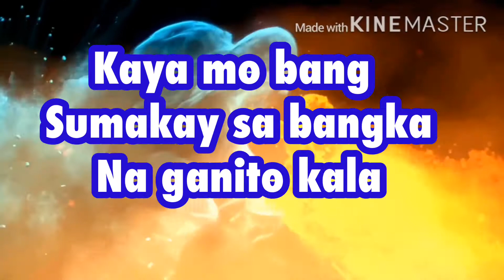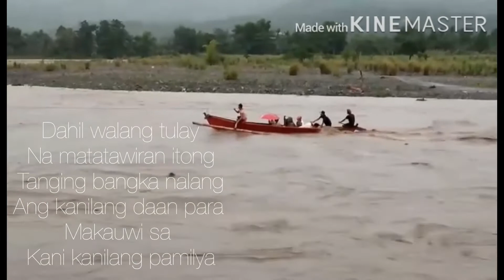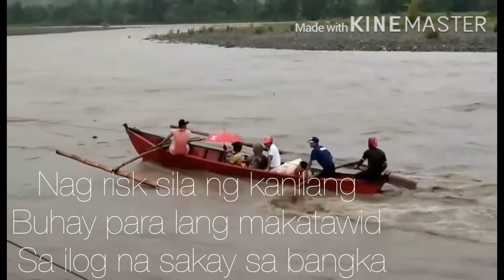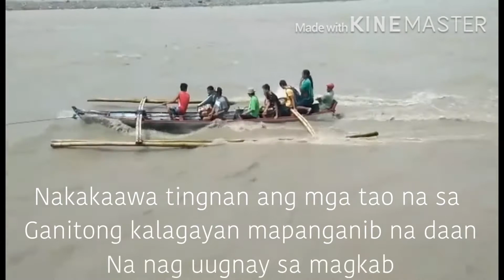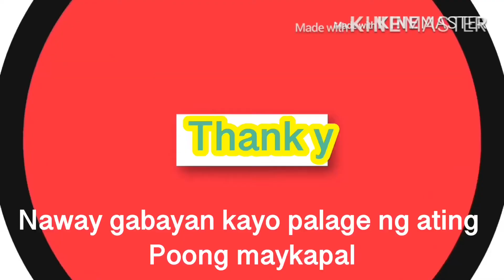🌸 Nakakatakot na nakakakaba kung ikaw sa ganitong sitwasyon kakayanin mo ba???🌸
Rumaragasang tubig ang kanilang daan para makatuwid patungo sa kabilang bayan! At maka uwi sa kanilang pamilya ng ligtas! Sa ganitong sitwasyon nakakatakot dahil sa tubig wala ka talagang makakapitan!!! ☹️☹️☹️🙏🏻